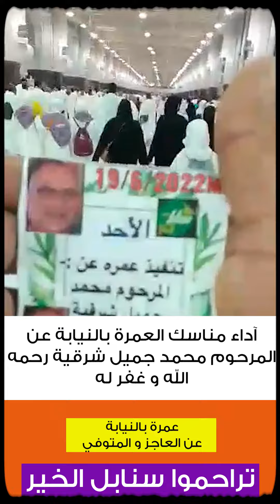آداء مناسك العمرة بالنيابة عن المرحوم محمد جميل شرقية رحمه الله و غفر له